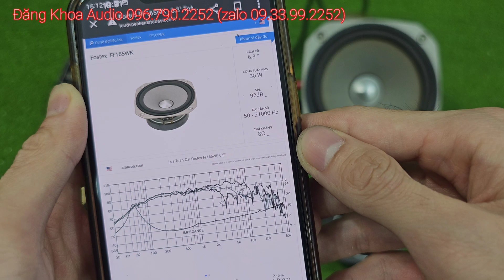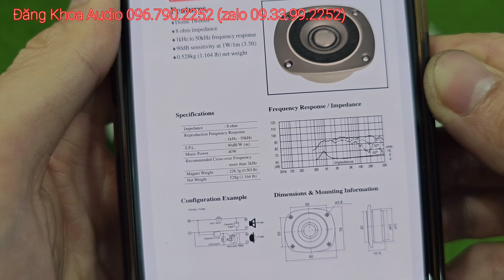Loa super treble FOSTEX FT28D 50khz toàn dải FOSTEX FF165WK tinh chỉnh coral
Nhấn chuông để nhận video mới nhất

ĐĂNG KHOA AUDIO sài gòn

Xin chân thành cảm ơn anh em đã quan tâm và tin tưởng ủng hộ kênh Đăng Khoa audio để kênh được phát triển hơn